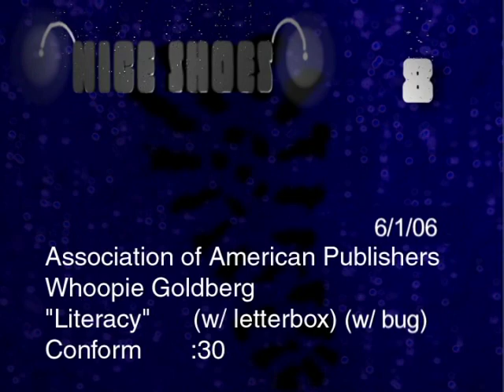Celebrity PSA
Celebrities Celebrate Reading